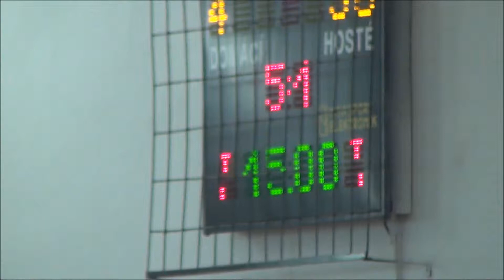19102013 U13 Kladno vs Beroun Z1 2Q Part 2